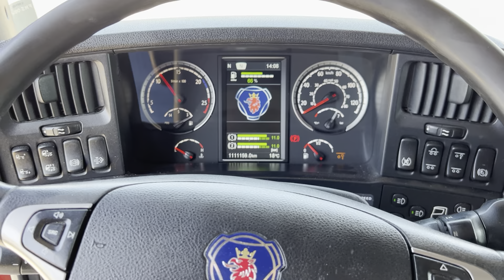Scania R450 6x2, 2014, retarder